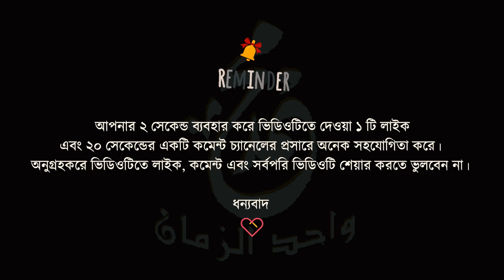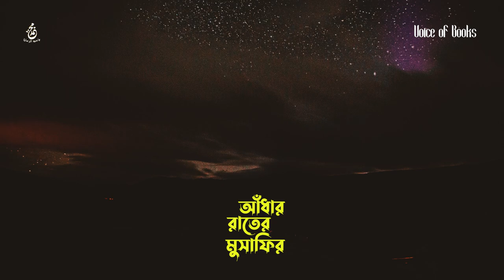আঁধার রাতের মুসাফির II মুসলিম স্পেনের পতন II Fall of Muslim Spain II পর্ব ০১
আঁধার রাতের মুসাফির
নসীম হিজাজী